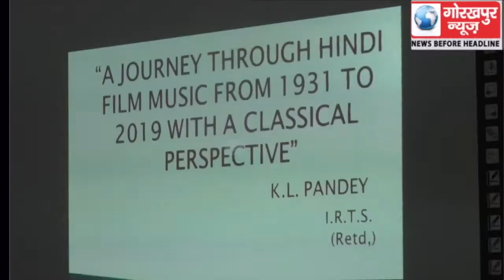गोविवि के ललित कला एवम संगीत विभाग में राष्ट्रीय एकता दिवस पर आयोजित हुआ ‘फिल्म संगीत की शास्त्रीयता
गोविवि के ललित कला एवम संगीत विभाग में राष्ट्रीय एकता दिवस पर आयोजित हुआ ‘फिल्म संगीत की शास्त्रीयता’ विषय पर व्याख्यान,फिल्म व संगीत के विद्वान के. एल.पांडेय ने व्यक्त किये अपने विचार